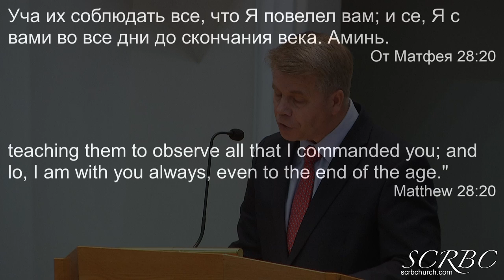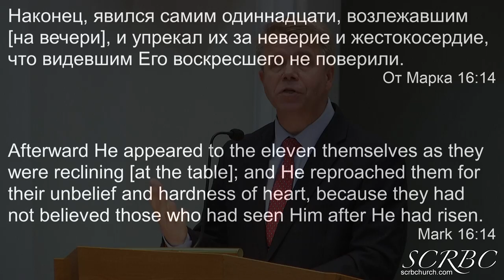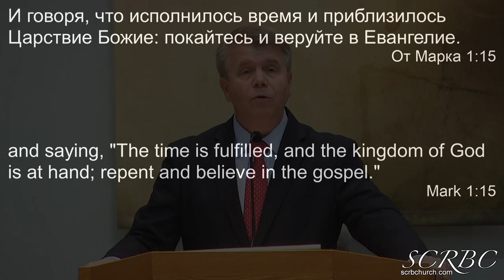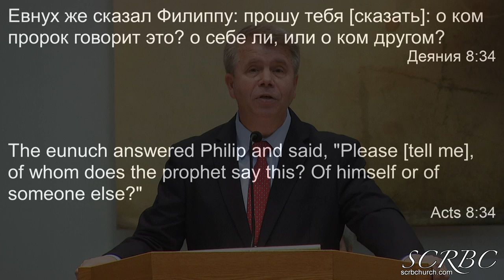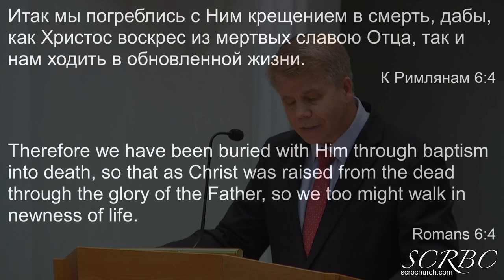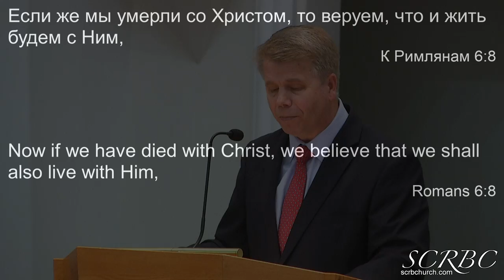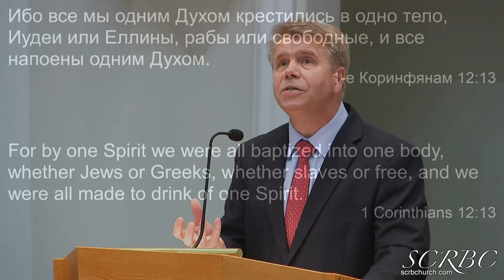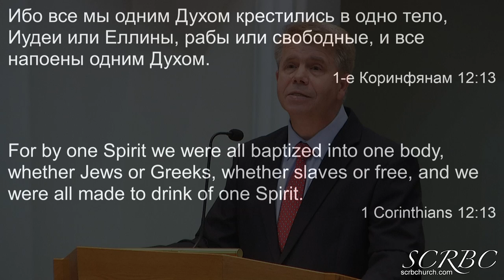02 07 2021 Крещение. Г. Кронин